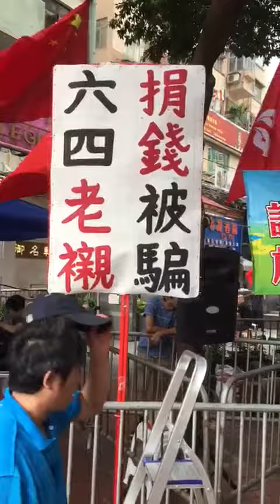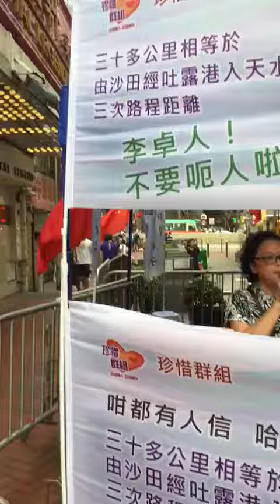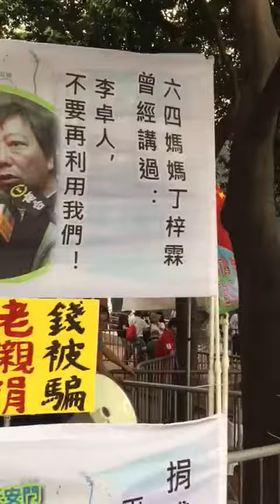Stop the Candlelight Vigil Mermorial on the 1989 Tiananmen Square Rebellion